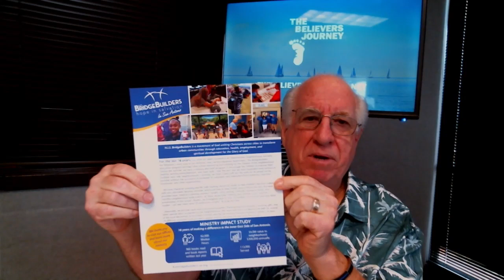Mel Fechner with Alan Cutting - Prayer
Mel Fechner, Executive Director of HIS Bridge Builders-San Antonio
John 17 - Prayer of Jesus